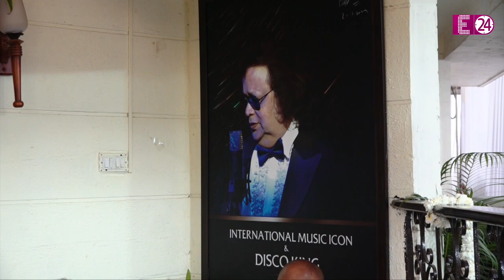Bappi Lahiri के श्राद्ध में मुखर्जी फैमिली, रुपाली गांगुली समेत पहुचें ये सितारें